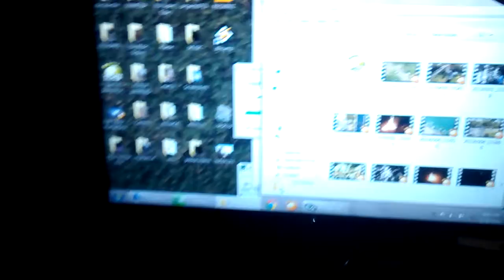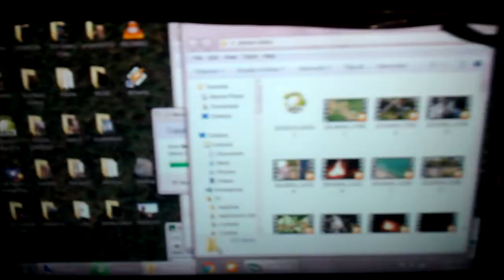Canned Ham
Virtch tour